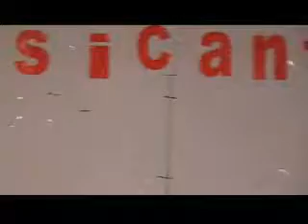Ti lascerò. Carmen Olivieri ed Angelo Meringolo alunni dell'Associazione MusiCanto.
Carmen ed Angelo per la prima volta insieme in uno splendido duetto.